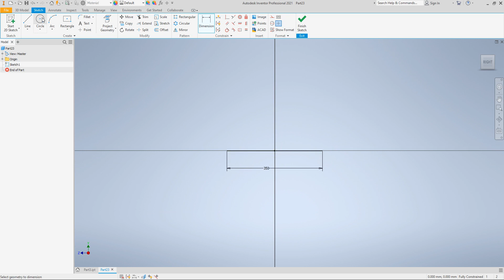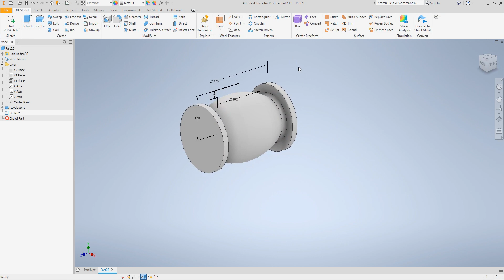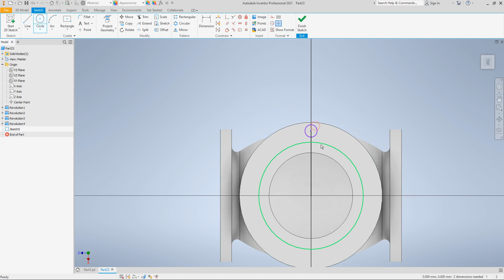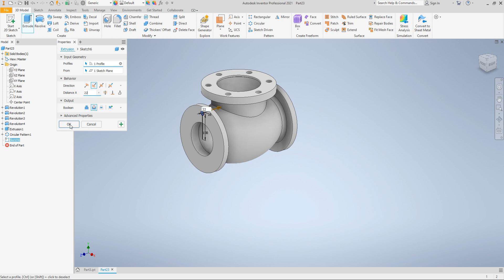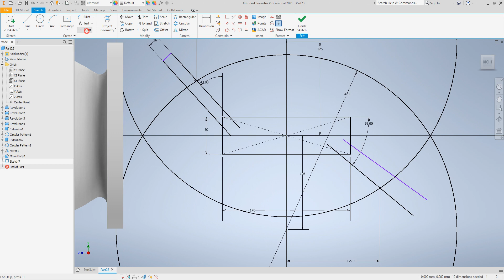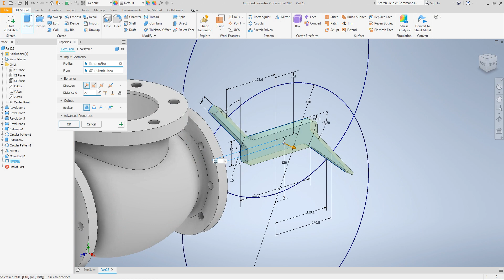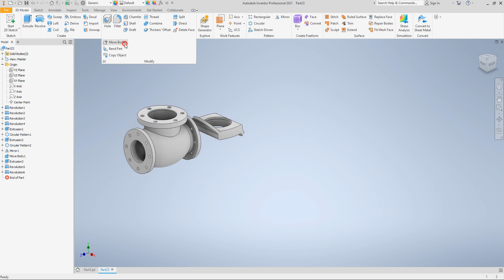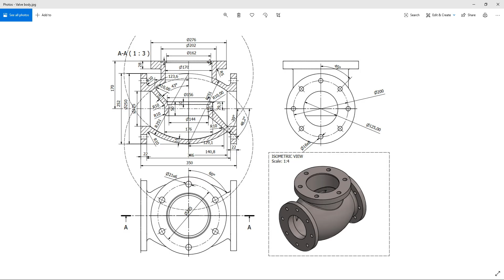Autodesk Inventor 2021 Tutorial E9 - Body Valve_M2